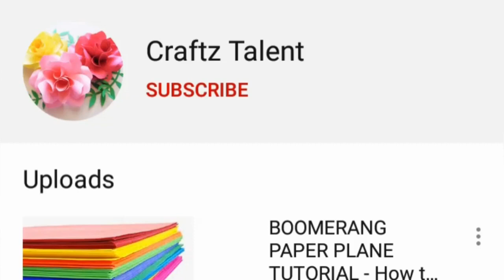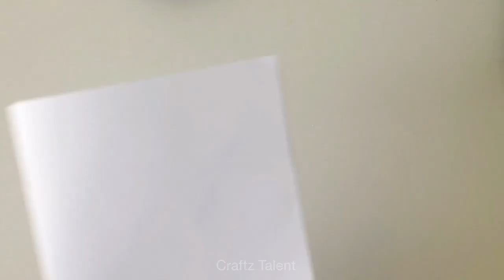Independence day card making ideas | Independence day special greeting card handmade | Pop Up Card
Hi guys !
in this video i will show you how to make special greeting card for independence day / independence day craft ideas / independence day pop up greeting card / independence day card making ideas / independence day card drawing / independence day greeting cards .

Musician: @iksonmusic